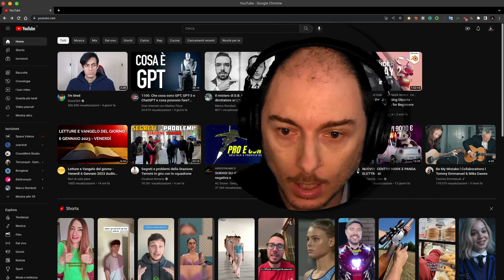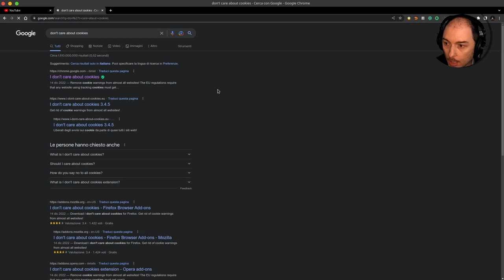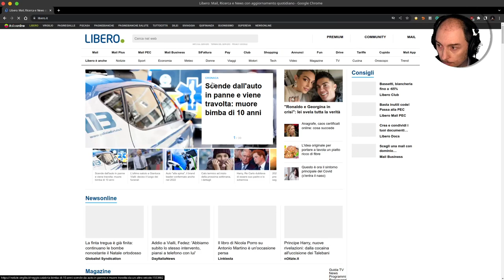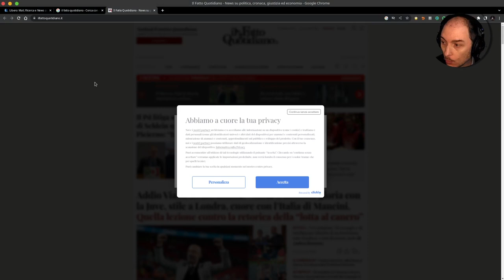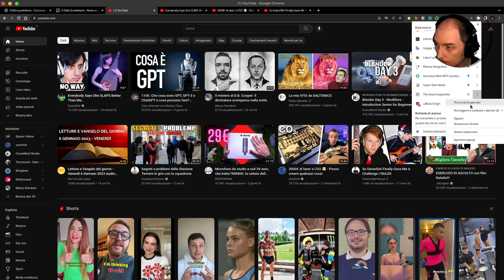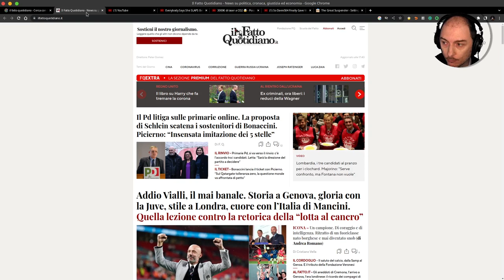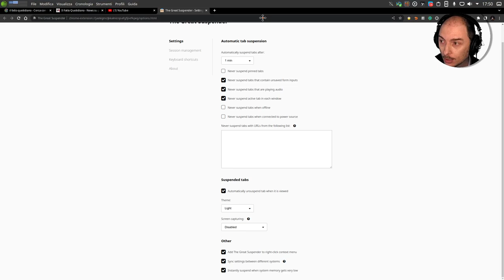2 plugin per i nostri browser dei quali non si può fare a meno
Don't care about cookies è un plugin per Google Chrome che consente di navigare sui siti web senza dover accettare i cookie di tracciamento. Questo plugin è utile per proteggere la privacy degli utenti e impedire ai siti di raccogliere informazioni sulla loro attività di navigazione.

The Great Suspender è un altro plugin per Google Chrome che consente di sospendere i tab del browser che non vengono utilizzati per un periodo di tempo specificato. Questo plugin è utile per liberare risorse del sistema e migliorare le prestazioni del browser, soprattutto quando si ha un gran numero di tab aperti contemporaneamente. Inoltre, The Great Suspender può anche aiutare a risparmiare batteria sui dispositivi portatili.